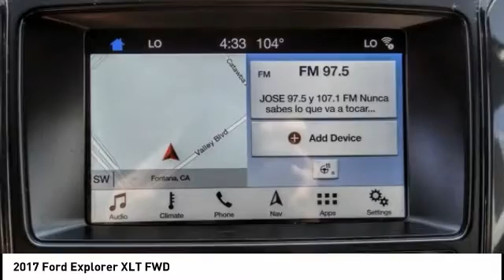2017 Ford Explorer Fontana, Chino, Norco, Moreno Valley, San Bernardino, CA V57359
2017 Ford Explorer XLT FWD

16005 VALLEY BLVD.

SUNRISE FORD FONTANA: PROUDLY SERVING FONTANA, CHINO, NORCO, MORENO VALLEY, SAN BERNARDINO, AND SURROUNDING SOUTHERN CALIFORNIA LOCATIONS. THIS WHITE/GRAY 2017 Ford EXPLORER IS EQUIPPED WITH A , AUTOMATIC TRANSMISSION, AND RECEIVES AN ESTIMATED 17 City/24 Hwy MPG. FONTANA, CA 92335. FONTANA, CA  CHINO, CA  NORCO, CA  MORENO VALLEY, CA  SAN BERNARDINO, CA 2017 Ford EXPLORER XLT FWD Stock #: V57359 | VIN: 1FM5K7D86HGD89296 | 2017 Ford Explorer XLT FWD Sunrise Ford Fontana